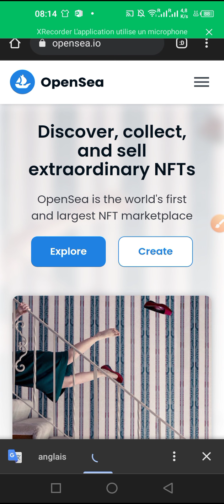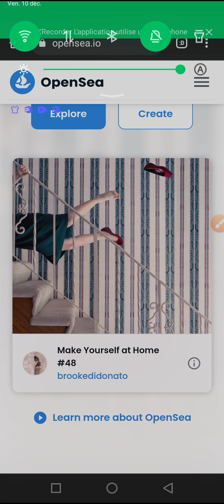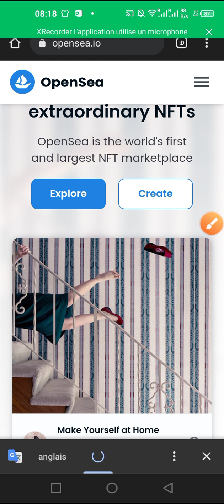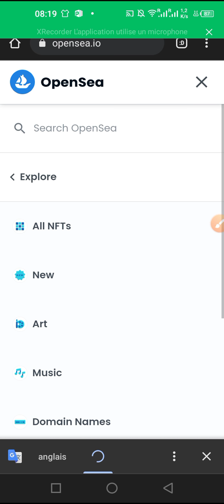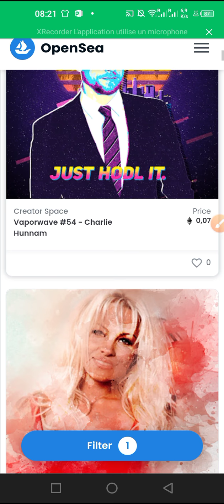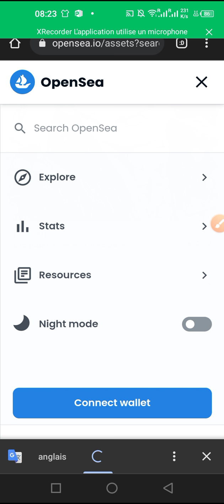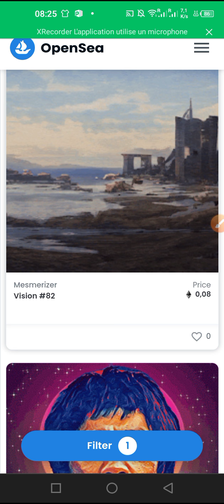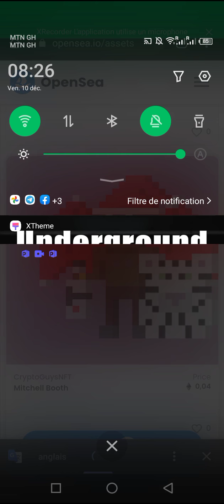COMMENT GAGNER DE L'ARGENT RAPIDEMENT AVEC LES NFTs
Salut les multimillionnaires👍en $$$

Dans cette vidéo , je vais partager une plateforme NFTs avec vous dans laquelle vous pouvez investir ou soit créer vous même votre propre NFTs.

Maximum de partages les gars 👍👍👍